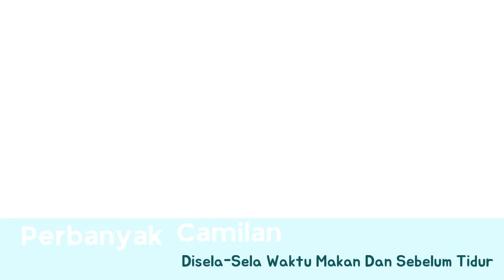YUK BURUAN COBA ! INILAH TIPS AMPUH MENAMBAH BERAT BADAN SECARA ALAMI